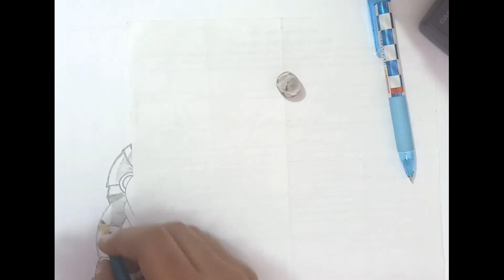Iron Man Sketching